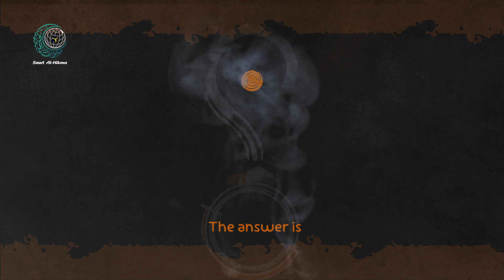Early Warning of Terrorism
How can data science help build a safe future for children without extremism and terrorism? Is there an early-warning model that predicts how lethal a terrorist organization will become in the future?
The early warning of terrorism model can answer these questions.